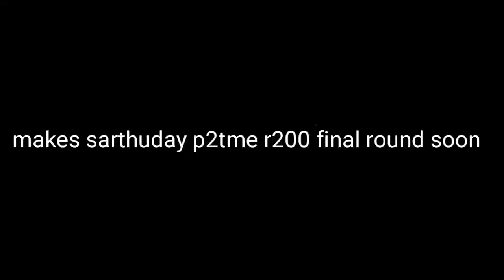me making sarthuday final round no everyone its me only